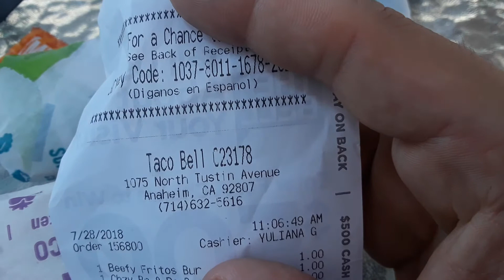THE FOOD IS THE SAME PRICE AS EVERYWHERE ELSE IN CALIFORNIA